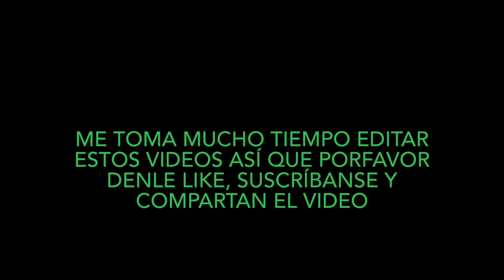!Construyendo una Mansión Modern! En Retail Tycoon 2 (roblox)| T.1. | E.1.